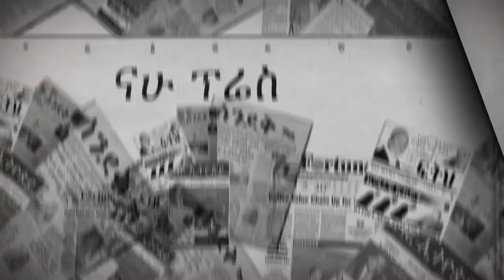በመንግስት የተሰየሙት የጳጉሜን ቀናትና ትርጉማቸው ክፍል ፩